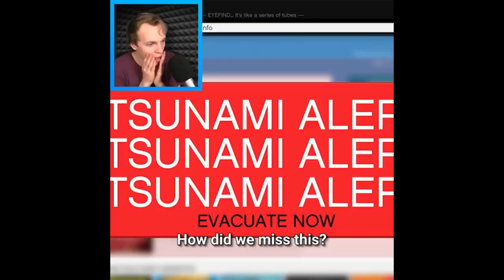ESCAPING from a TSUNAMI in GTA 5!!!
For More Content Like This Download Boomn Mobile App From The Google Play Store:

wwe

ashish chanchlani

punjabi songs

dynamo gaming

carryminati

pewdiepie

t series

pubg

emiway bantai    study iq

minute crafts

amit bhadana

mumbiker nikhil

free fire

baby shark

pewdiepie

asmr

music

markiplier

billie eilish

fortnite

david dobrik

jacksepticeye

joe rogan

james charles

baby shark

bts

dantdm

snl

game grumps

cnn

wwe

lofi

minecraft

shane dawson

fox news

msnbc

mrbeast

fgteev

ssundee

t series

gacha life

stephen colbert

flamingo

ariana grande

nightcore

songs

jake paul

lazarbeam

tyt

eminem

taylor swift

post malone

vanossgaming

memes

jeffree star

trump

study music

cardi b    juice wrld

espn

unspeakable

john oliver

logan paul

nba youngboy

blackpink

coryxkenshin

avengers endgame

roblox

andrew yang

dude perfect

peppa pig

mr beast

dunkey

ufc

game theory

nfl

jre

buzzfeed

unsolved

popularmmos

drake

borderlands

ninja

colbert

sml

itsfunneh

undisputed

ben shapiro

seth meyers

rachel maddow

projared

jeffy

trevor noah

critical role

trisha paytas

blippi

gmm

first take

nintendo

queen

sssniperwolf

tati

funny videos

jenna marbles

justin bieber

ariana grande

eminem

katy perry

rihanna

bruno mars

wiz khalifa

nicki minaj

beyonce

chris brown

Bulls

Celtics

Superbowl 2022

Merrill Lynch

Thierry Mugler

Lakers vs Heat

Chelsea

NBC

MSNBC

SOFI

Nadal

Psg

Euphoria season episode

Michigan basketball

School closings

Chiefs

Greenbay

Rams

Titans

UFC

Meatloaf

Regina king

Bitcoin price

Pelaton

Netflix Tesla stock

NBA

DMX

Gabby Petito

Kyle Rittenhouse

Brian Laundrie

Mega Millions

AMC Stock

Stimulus Check

 Georgia Senate Race

 Squid Game

Mega Millions

AMC Stock

Stimulus Check

Georgia Senate Race

GME

Dogecoin

Hurricane Ida

Kyle Rittenhouse Verdict

Afghanistan

Ethereum Price

Kyle Rittenhouse

Tiger Woods

3) Alec Baldwin

4) Travis Scott

5) Simone Biles

6) Derek Chauvin

7) Morgan Wallen

8) Henry Ruggs III

9) Pete Davidson

10) Shailene Woodley

Actors

1) Alec Baldwin

2) Pete Davidson

3) Shailene Woodley

4) Gina Carano

5) Armie Hammer

6) Jake Gyllenhaal

7) Dave Chappelle

8) Bo Burnham

9) Olivia Wilde

10) Dog the Bounty Hunter

Aesthetics

1) Indie

2) Dark academia

3) Cottagecore

4) Y2K

5) Sage green

6) Kidcore

7) Coconut girl

8) Kawaii

9) Harry Potter

10) Slytherin

Athletes

1) Tiger Woods

2) Simone Biles

3) Henry Ruggs III

4) Odell Beckham Jr.

5) Aaron Rodgers

6) Giannis Antetokounmpo

7) Sha'Carri Richardson

8) Deshaun Watson

9) Christian Eriksen

10) Jake Paul

Celebrities Searched Together

1) Kim and Kanye

2) Bill and Melinda Gates

3) Kim Kardashian and Pete Davidson

4) Kanye and Jeffree Star

5) Taylor Swift and Jake Gyllenhaal

6) JLo and A-Rod

7) Tom Holland and Zendaya

8) Jennifer Aniston and David Schwimmer

9) Ben Affleck and JLo

10) Selena Gomez and Chris Evans

Games

1) Among Us

2) Battlefield 2042

3) Resident Evil Village

4) Valheim

5) Forza Horizon 5

6) Madden NFL 22

7) Outriders

8) Pokémon Unite

9) Biomutant

10) Friday Night Funkin'

1) How to be eligible for stimulus check

2) How to be more attractive

3) How to be happy alone

4) How to be a baddie

5) How to be a good boyfriend

6) How to be a good kisser

7) How to be a flight attendant

8) How to be happy with yourself

9) How to be mindful

10) How to be romantic

How to help others

1) How to help Afghan refugees

2) How to help Texas

3) How to help India COVID

4) How to help toddler with cough

5) How to help foster kids

6) How to help a family member with depression

7) How to help orphans

8) How to help your teen make friends

9) How to help teenagers with depression

10) How to help a baby with gas